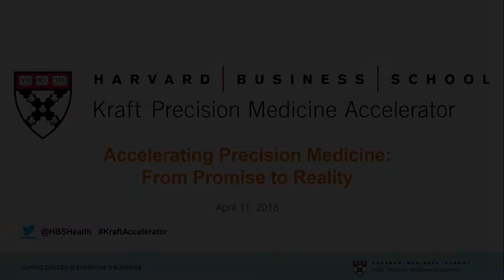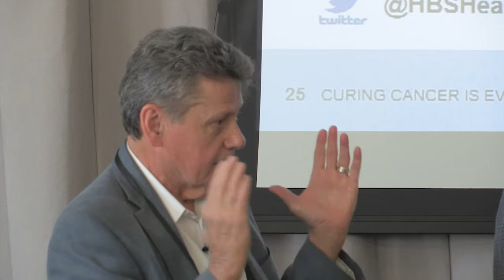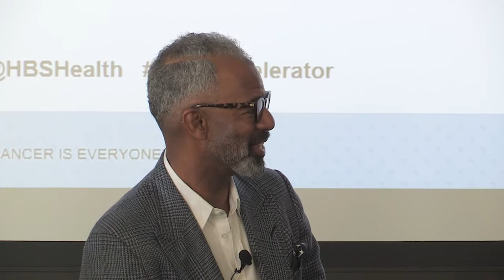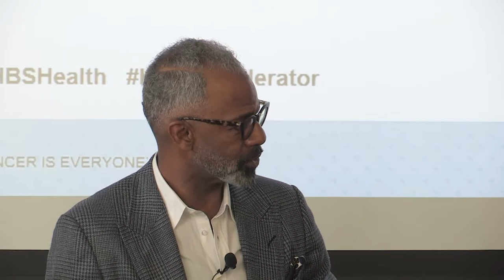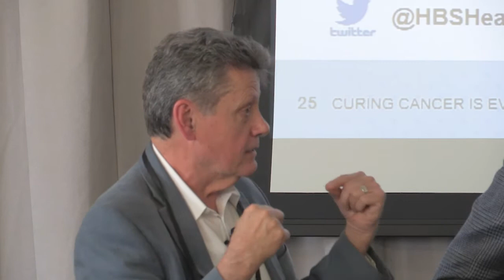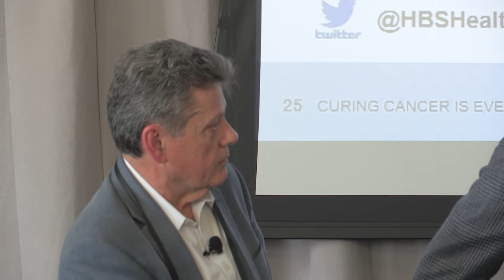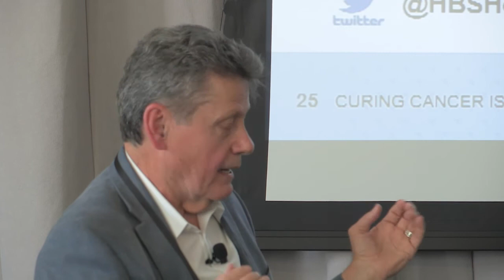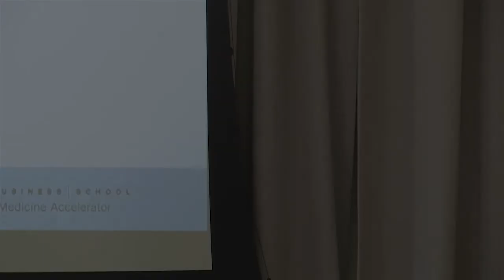Kraft Precision Medicine Accelerator 2018 Roundtable: Challenges in Precision Medicine Panel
Clifton Leaf, Editor-in Chief of Fortune Magazine leads a discussion with Tony Coles, Chairman and CEO of Yumanity Therapeutics, William Dalton, Founder of M2Gen, and Laurie Glimcher, President and CEO of Dana Farber Cancer Institute on the vast ecosystem of cancer research, and challenges we face in the precision medicine space.